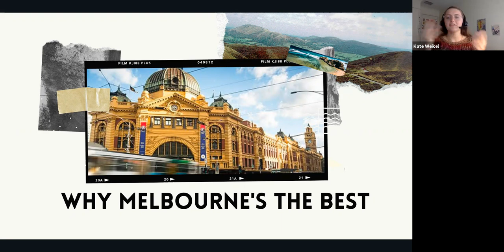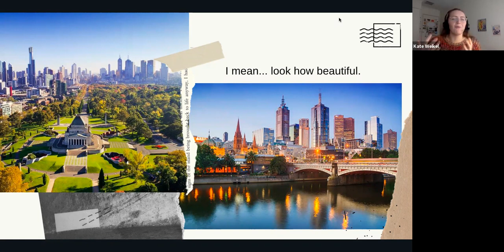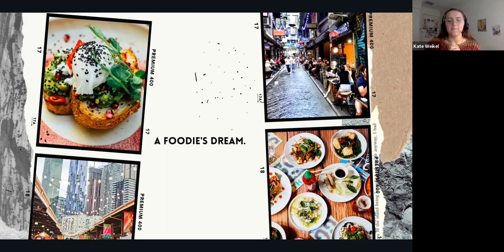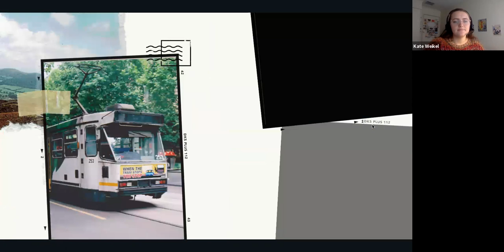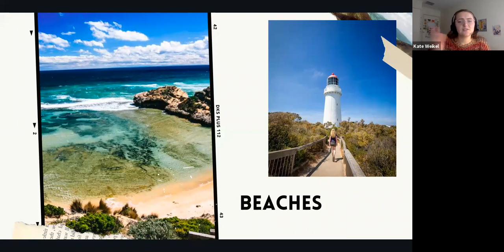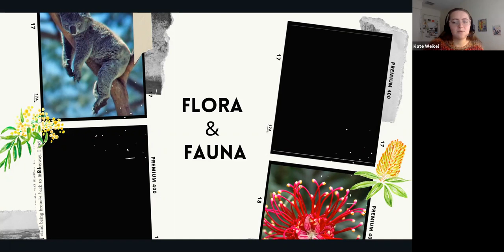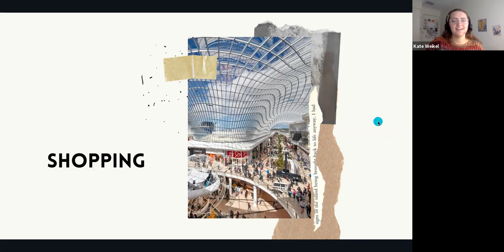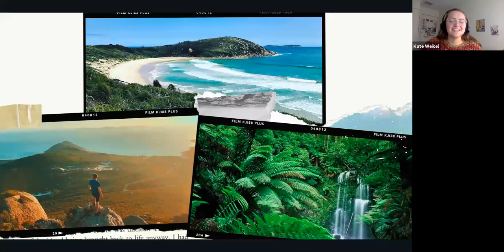Student Experience: Exploring Melbourne Through a Student Lens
What is life really like at Monash University, and what does Australia have to offer?

Meet Kate, a Bachelor of Nursing and Bachelor of Midwifery student at Monash University who's here to tell us what it's like being an international student in Australia.

Recorded September 29, 2021 during the Study Medicine & Dentistry Virtual Fair and Conference.